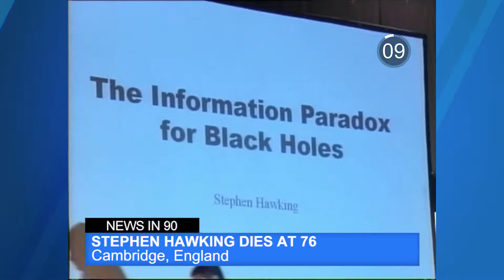News In 90: National School Walkout Day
Students and teachers participated in the National School Walk-Out today to honor the 17 lives lost in the Parkland shooting.
That and more in 90 seconds.

Morning News in 90, March 3, 2018 / WUFT NEWS